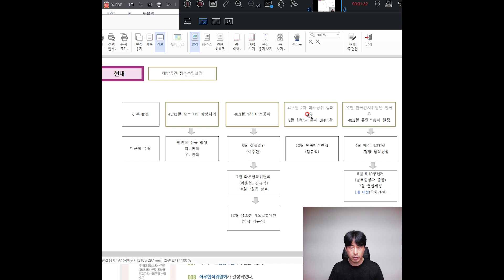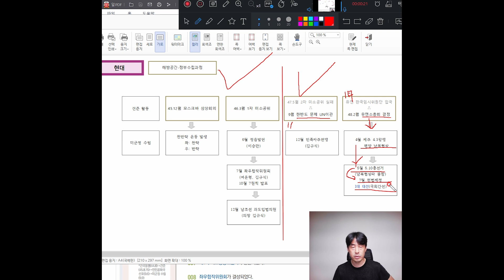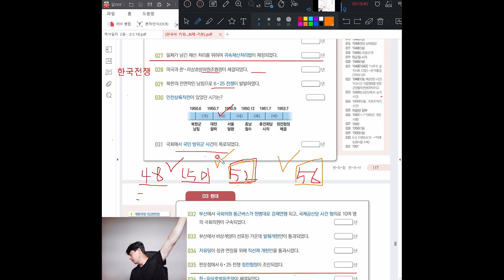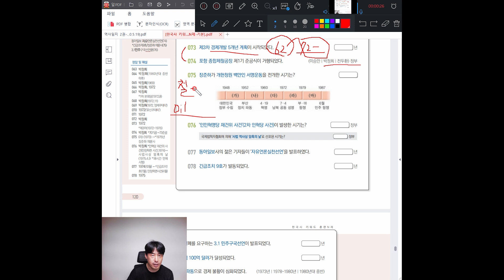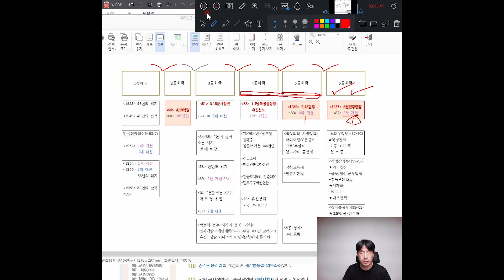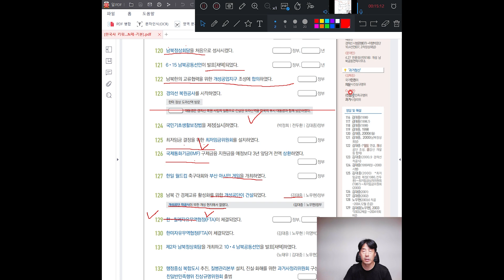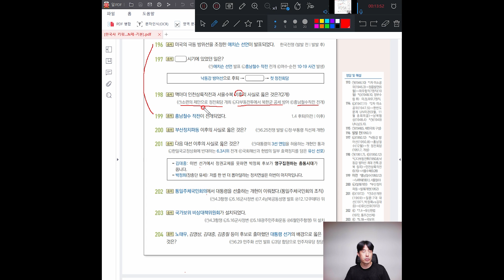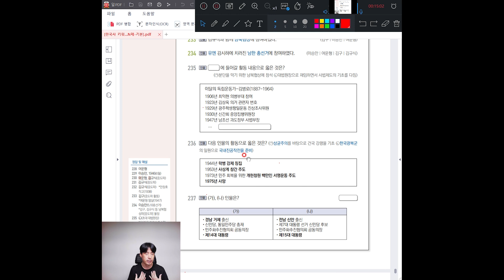[키워드N제 문제풀이(+최종정리)] 3.현대(한능검5문제출제)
🔷 한국사 실시간 질문방(카톡오챗방 "원유철" 검색)

🔷 한국사교재 판매("한능검연구소", pdf교재)-한능검족보, 키워드N제, 빈출240제

📌현대사 백지인출 방법
1. 해방공간(정부수립과정) : 국제회의를 기준으로 시간구분을 해보세요! → 그리고 그 국제회의에 배경, 내용, 결과(한국인의 대응)를 덧붙여 보세요. 하나의 카테고리가 만들어질 겁니다!
2. 1공화국~6공화국
① 공화국 수립 전 반드시 "중요사건→개헌→선거"의 과정을 거침!
② 공화국 내에서는 다시 대선으로 시기 세분 : 대선 전후 대부분 주요한 사건들이 발생
→이렇게 공화국수립, 대선 등을 기준으로 두고 관련된 배경, 결과를 이어주면 여러 개의 카테고리 생길 겁니다. 이렇게 하면 암기도 쉽고 오래 지속될 겁니다!

◆적절한 시기 맞히기 (사건 시기 공부하기)◆
00:00
19:40   해방공간
23:00   제1공화국
39:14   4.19혁명→제2공화국
41:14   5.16군사정변→제3공화국
51:50   7.4남북공동성명→유신선포→제4공화국
1:02:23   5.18광주민주화운동→제5공화국
1:08:20   6월민주항쟁→제6공화국
1:10:08   노태우 정부
1:13:36   김영삼 정부
1:17:04   김대중/노무현 정부, 이명박/박근혜 정부

◆사건[단체] 맞히기 (사건 내용 공부하기)◆
1:29:20   해방공간
1:31:06   제1공화국~제2공화국
1:34:32   제3공화국~제4공화국
1:34:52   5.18광주민주화운동→제5공화국
1:37:20   6월민주항쟁→제6공화국

◆추가문제◆  1:39:24
◆순서문제 모음◆  1:41:55
◆사료문제/인물사 모음◆  1:51:47~끝
2:03:15   |  N제 특강 마무리 인사

📌강의가 도움이 되었다면 좋아요, 댓글 부탁해요. 강의 제작에 큰 힘이 됩니다!